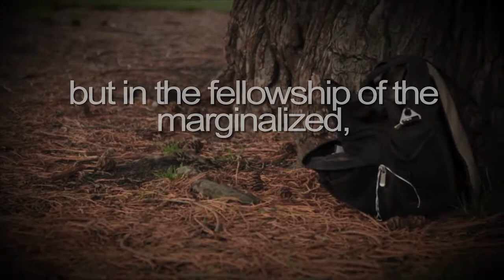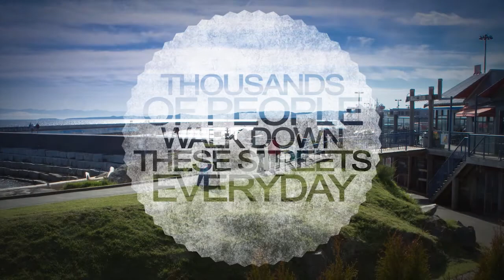Victoria Streetlight Documentary